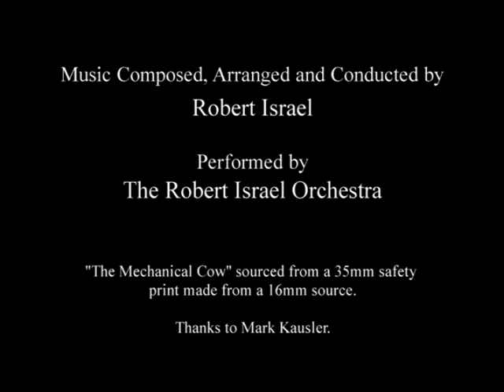Oswald the Lucky Rabbit: "The Mechanical Cow" (1927)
'The Mechanical Cow is an Oswald the Lucky Rabbit cartoon from 1927. It was distributed by Universal Pictures. The cartoon was re-released by Walter Lantz Productions in 1932 with music and sound effects added.

Plot
Oswald and his mechanical cow are sleeping in adjacent beds. The alarm clock wakes up Oswald, who has a brief fight with the clock. He attempts to get the cow out of bed but the cow refuses to get up. Finally Oswald coaxes the cow onto a slide which propels him down to a lower floor onto four roller skates. Oswald rides on the cow outside while announcing that he has milk to sell. A mother hippopotamus buys some for her infant hippo, which Oswald dispenses from the cow's udder directly into the baby's mouth. Fanny, Oswald's girlfriend, comes to buy some milk and Oswald flirts with her.

Suddenly, a car containing some dark, unidentified figures appears, and they kidnap Fanny and drive away. Oswald follows, riding on the mechanical cow. The figures shoot at Oswald but he evades their bullets. Oswald causes the cow's neck to elongate in a scissors mechanism, reaching the car. He runs along the neck and extracts Fanny from the car. They ride away on the cow, with the car now pursuing them. Oswald and Fanny fall off a cliff but Oswald grabs a branch to stop their fall. The pursuing car also falls over the cliff, with the nefarious figures falling out of the car into a body of water where they are eaten by fish. Oswald and Fanny ride off on the mechanical cow.

Home media

The short was released on December 11, 2007, on Walt Disney Treasures: The Adventures of Oswald the Lucky Rabbit.

Produced by Charles Mintz
George Winkler
Animation by Ub Iwerks
Color process Black and white
Production
companies
Walt Disney Studio
Winkler Productions
Distributed by Universal Pictures
Release date
 October 3, 1927
Running time
 6 minutes
Country United States
Language English'